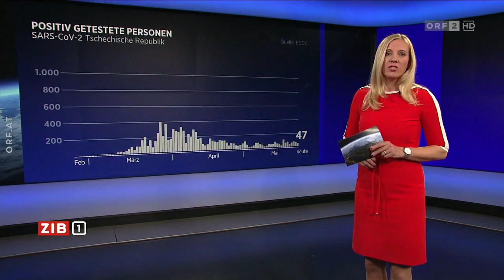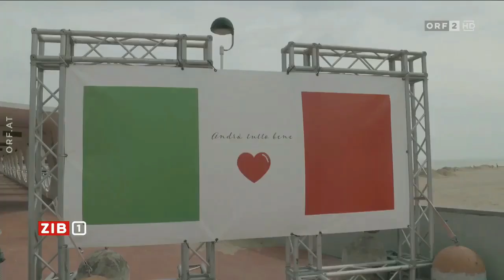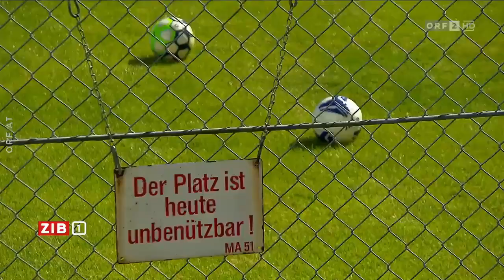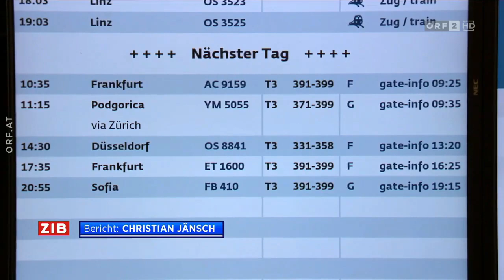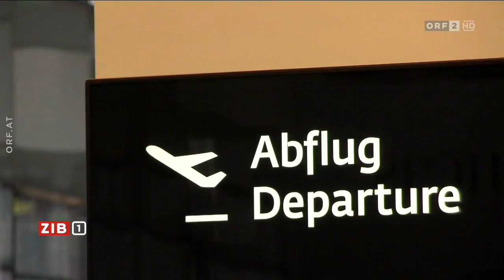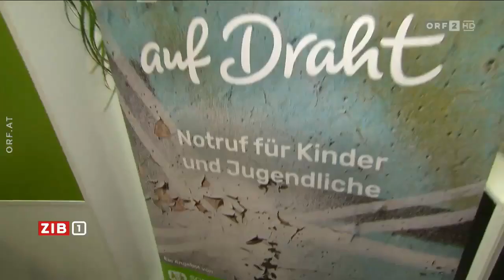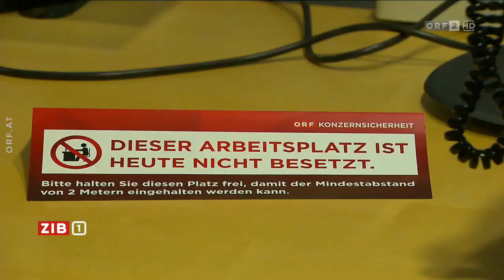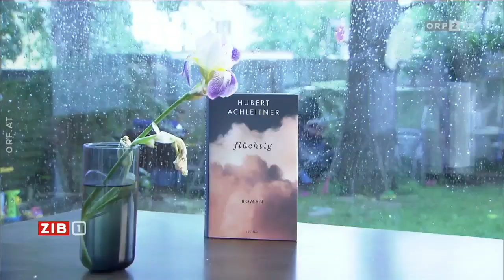🇦🇹 🦠 Österreich: ZIB 1 zum Coronavirus (ORF I 26.05.2020)